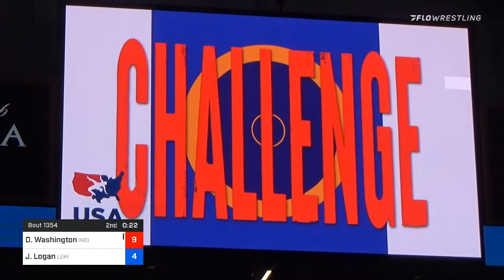79 Kg Prelims - Donnell Washington, Indiana RTC Vs Jacob Logan, Lehigh Valley Wrestling Club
FloSports/2021 UWW Junior And Senior Nationals 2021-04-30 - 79 Kg Prelims - Donnell Washington, Indiana RTC Vs Jacob Logan, Lehigh Valley Wrestling Club